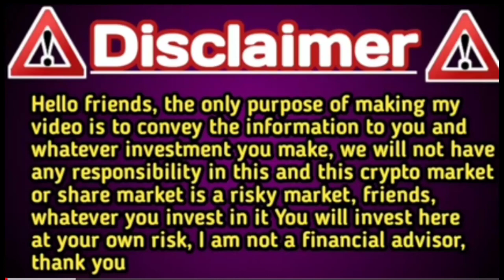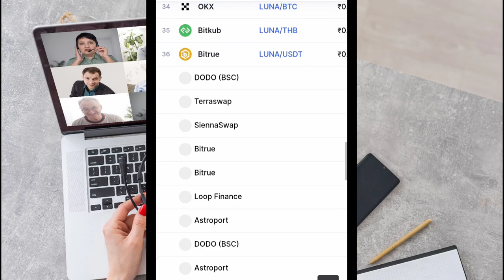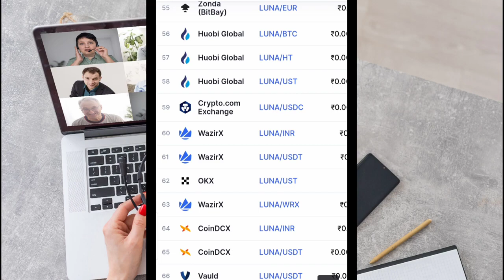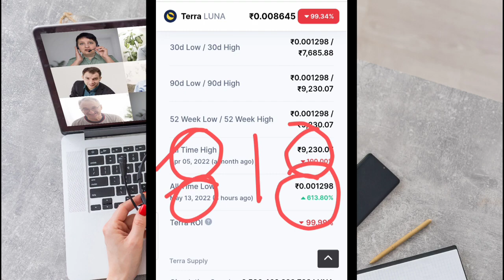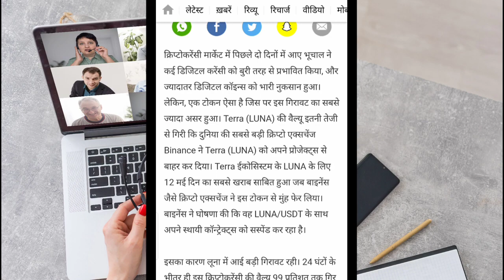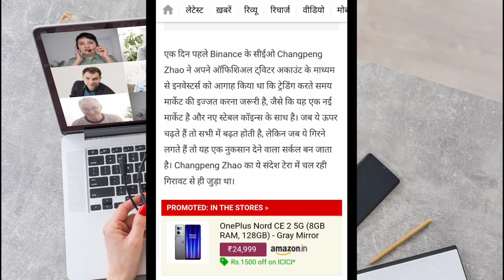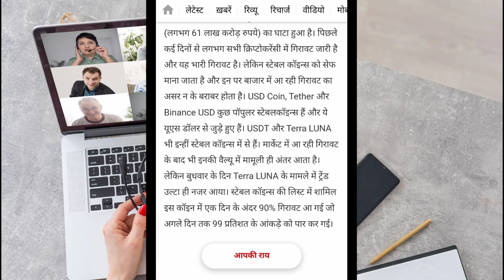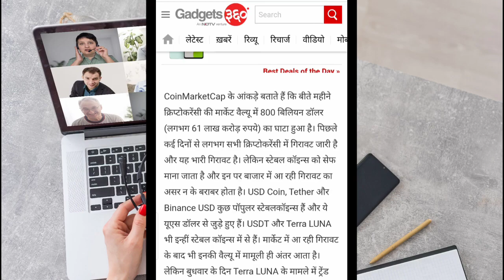Binance & Wazirx Exchange Big Update || इस Coin को किया अलविदा । देखलो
crypto budget 2022 tax || crypto news|| crypto tax calculator// bitcoin

f=39737707